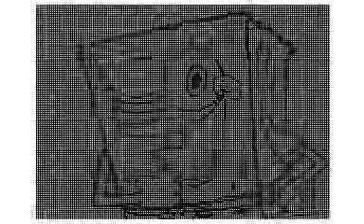ai_sponge animated: SpongeBob, is weed bad?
I had too much fun with this
made in fliponote studio 3D
audio from ai_sponge